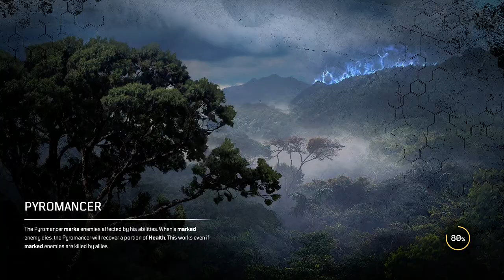FTDmusic Plays: Outriders (Xbox One) - Entering The Forest/Rescuing the Doctor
Watch as we continue this much hyped RPG.